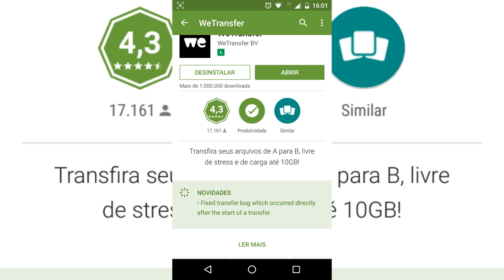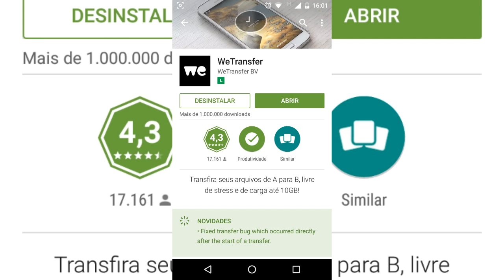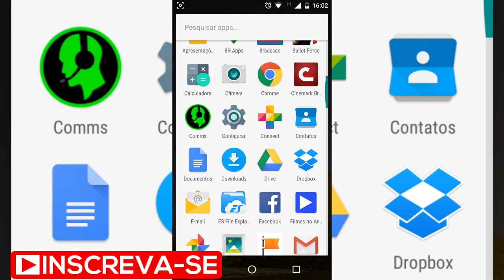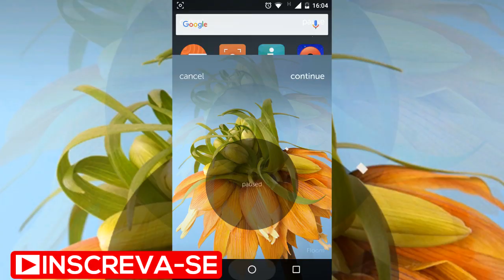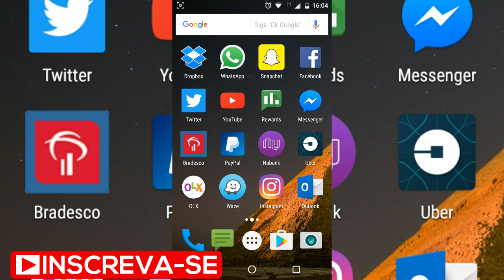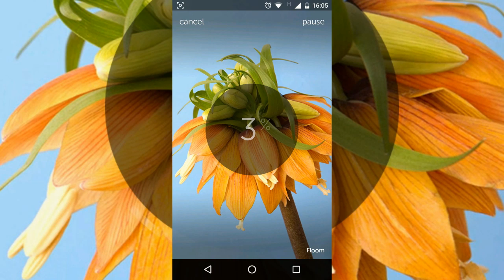🎥 Como ENVIAR Um VÍDEO de MC5 para a GAMELOFT Com WE TRANSFER?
+ TAGS: Modern Combat 5 Dicas Multiplayer MC5 Online gameplay fail apk assalto recon sniper pesado apoio caçador de recompensas